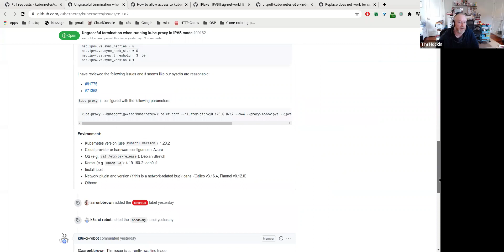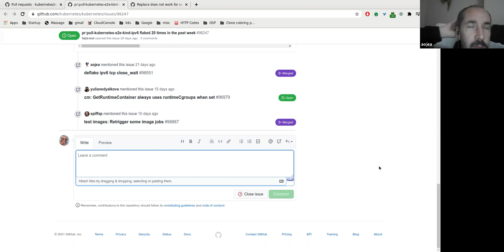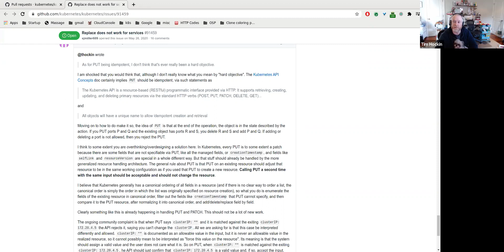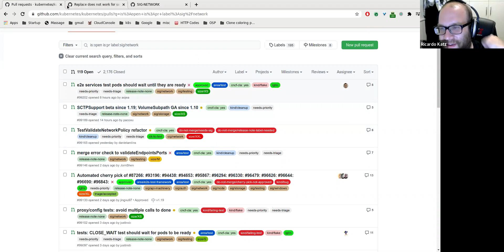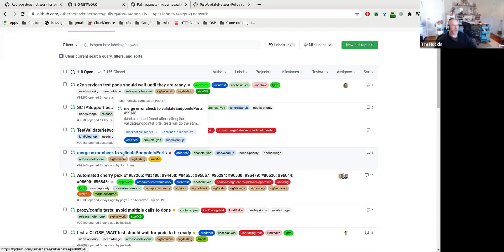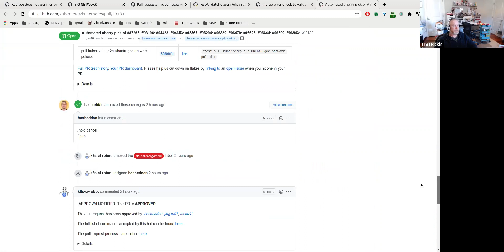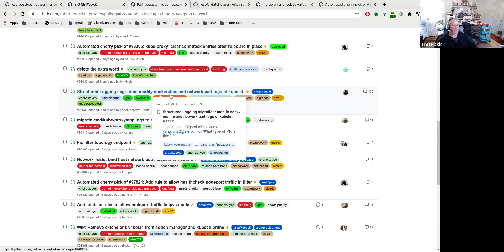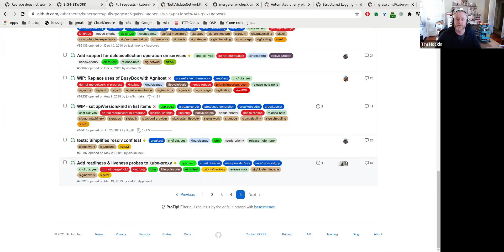Kubernetes SIG Network meeting 20210218